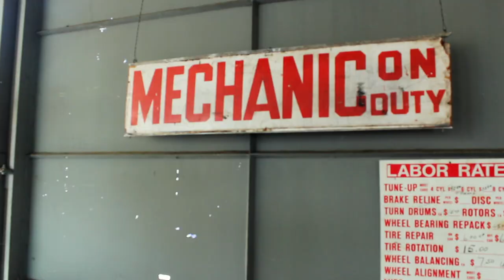Porsche Luftgekuhlt 6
*All of the music in this video is from music playing at the event, that being said, this is an amazing air-cooled Porsche event held at the Universal Studios backlot. Organized by Patrick Long, Howie Idelson and Jeff Zwart. I'm glad I made the trek to Southern California to attend this annual event. There were 244 Porsches creatively placed against amazing backdrops. The "barn find" is a 1955 356 and the tractor is a 1954 P-312 Coffee Train used on Brazilian coffee plantations. For more info on each car, go to luftcars.com and "view cars".  Well done, fellas!